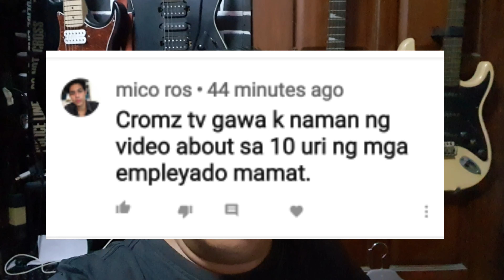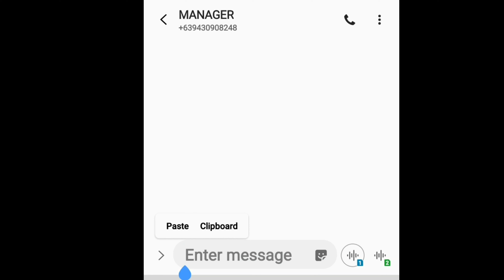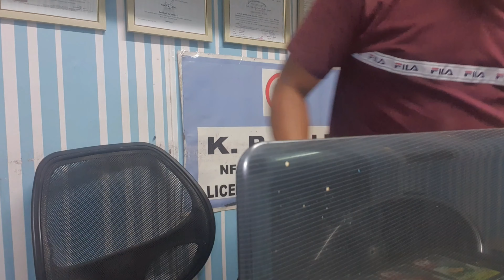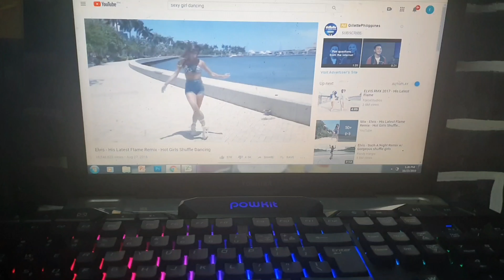#48 - 10 KLASE NG EMPLEYADO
Ito ang ibat ibang uri ng mga empleyado..